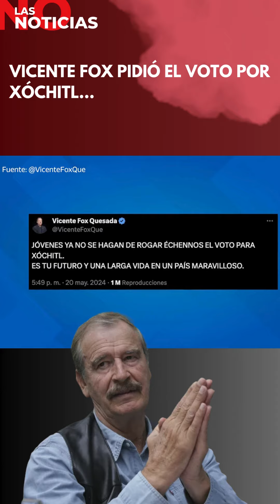Vicente Fox insiste a jóvenes votar por Xóchitl Gálvez; “ya no se hagan del rogar”, dice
Fox no ha sido el único que ha pedido votar por Gálvez, pues el empresario Claudio X. González realizó una publicación similar